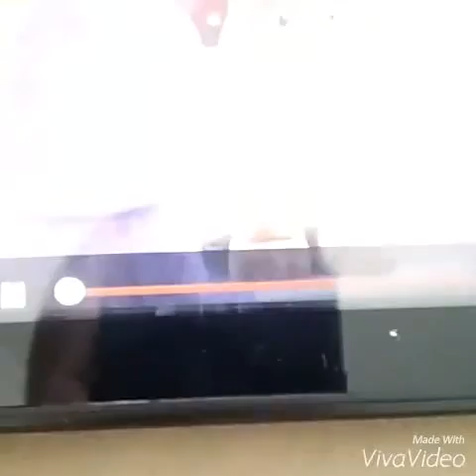TAF TUZ L MLP LPS CB SBSC SPK LC P PP MH B SAW MAM  B